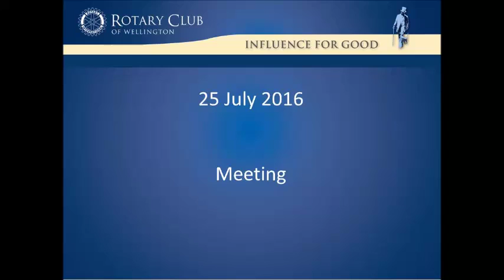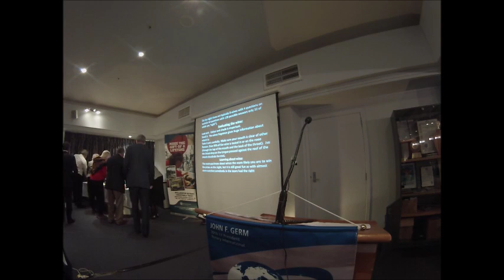Rotary Club of Wellington Meeting 25 July 2016